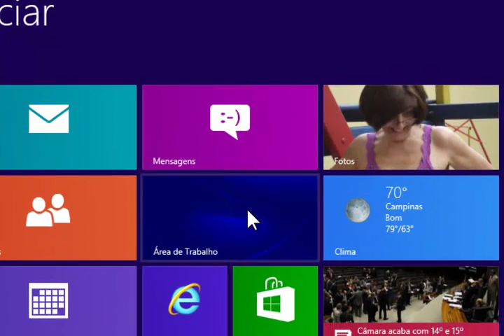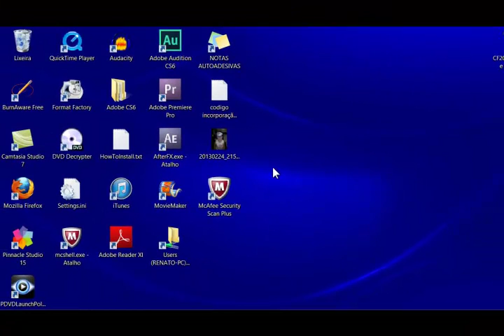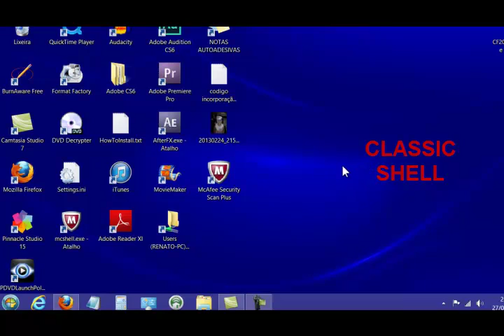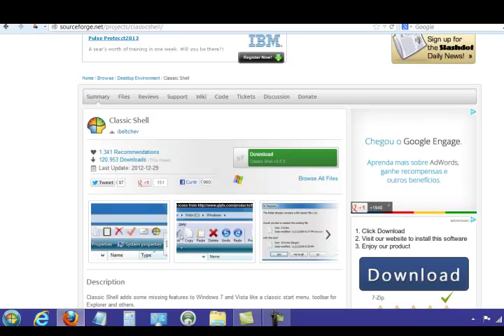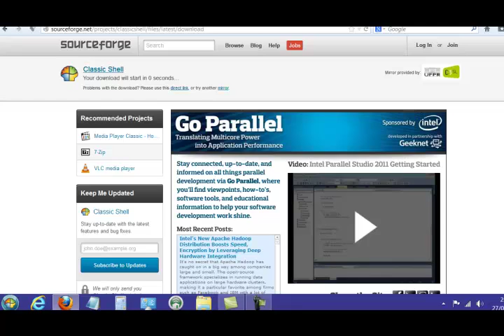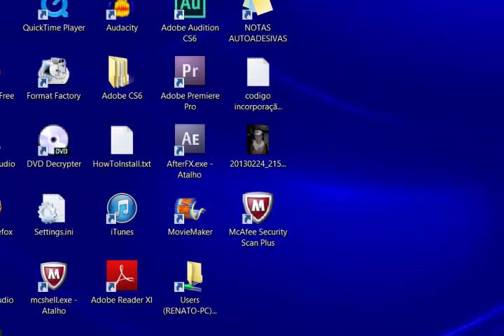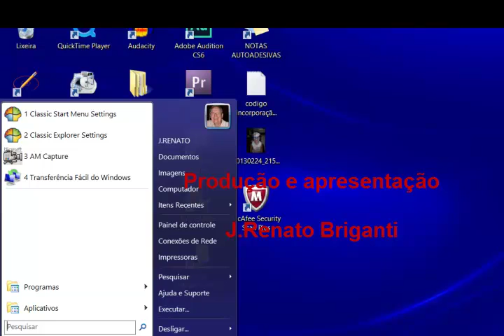COLOCAR O BOTÃO INICIAR NO WINDOWS 8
Depois de utilizar a área de trabalho já com a cara do Win 7, este programinha chamado Classic Shell possibilita o acesso ao botão "Iniciar" e tudo fica igual no Win 8 ao seu antecessor. Assista o vídeo.